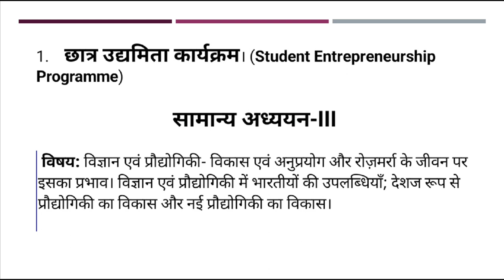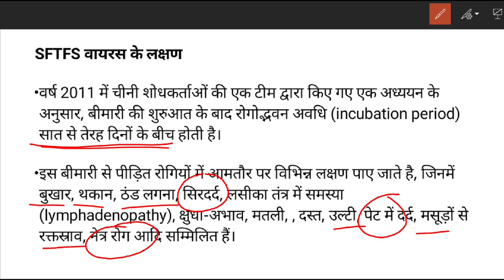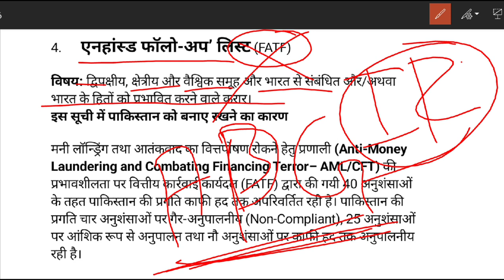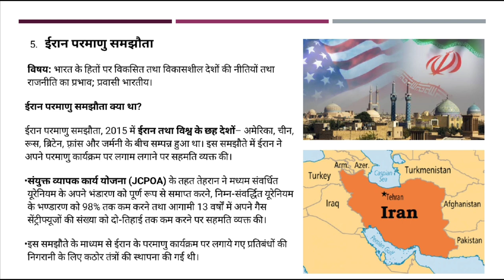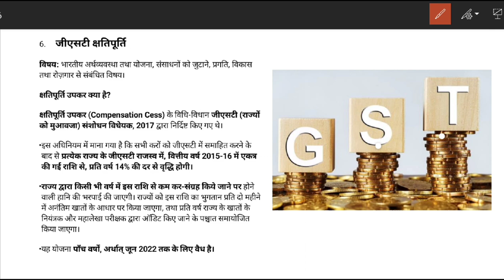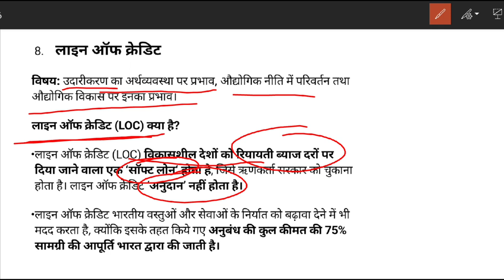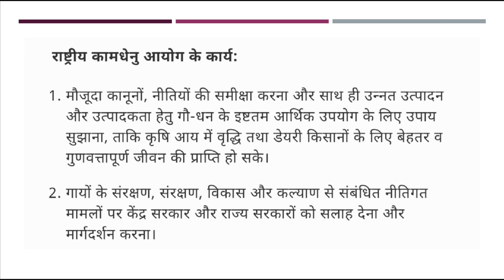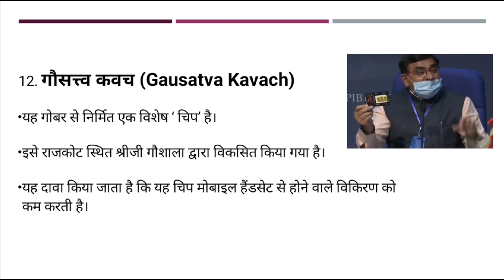DAY -2 | OCT 2020 | UPSC/PCS EXAM DOSE